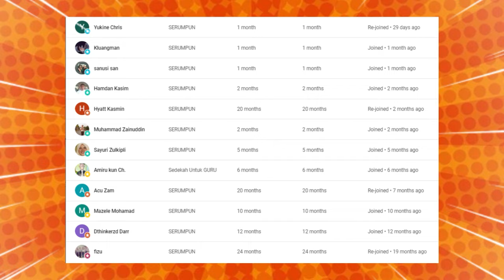🔥WOOHH❗ SAMA TAPI BERBEZA❓ KENAPA DI MALAYSIA MACAM NI❓ LAIN DENGAN DI INDONESIA❗ KOK BISA❓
GAES BANTU SUPPORT CHANNEL KITA :

+ @CAKMOJIB TV
+ @KEBUN CAKMOJIB